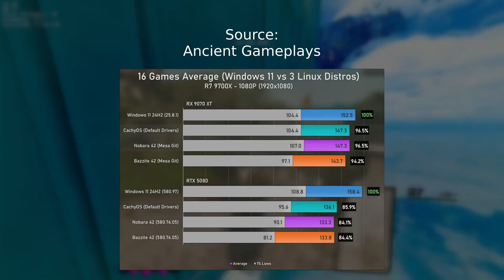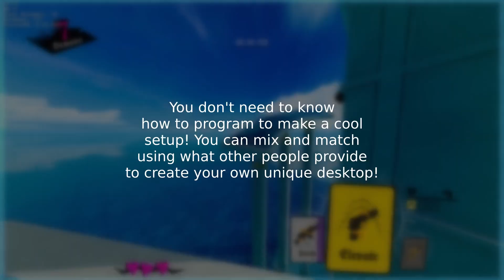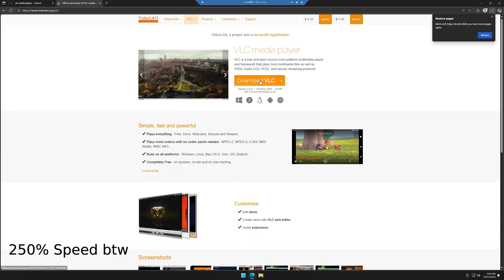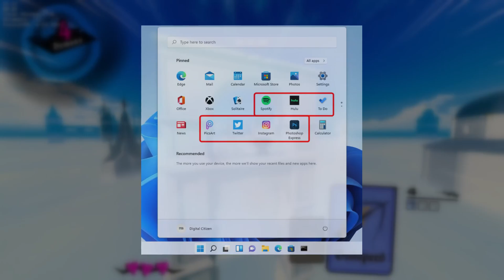Linux for Beginners - Is Linux for me?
Random Neon White gameplay (running on Linux of course) because I don't know what else to put in the background lol

Also, don't forget that some of the cons that I mention in this video could change with time as Linux continues to improve day by day!

Timestamps:

0:00 - Intro
0:28 - Program Incompatibility
1:01 - Anticheat
1:37 - Performance Issues
2:15 - Customization
3:05 - Installing Apps
4:03 - No Bloat/Spyware
4:40 - Outro